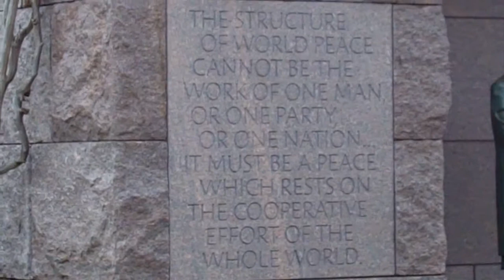Cherry Blossom Festival | Washington DC | Keith and Shannon French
- Keith and Shannon French having fun at the Washington DC annual Cherry Blossom Festival